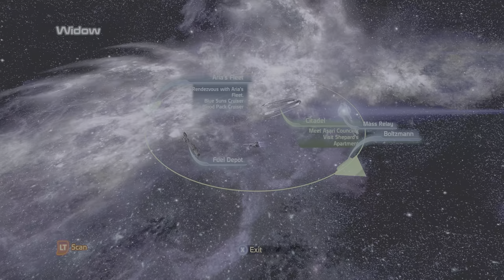Mass Effect 3 LE Restart Part 78: Fuel Reactor Mission, Turian Fire team.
Garrus and James help Femshep quell Fuel Reactors.
New Turian Fire Team joins.
Absolute thanks to Daxvapik, who created the Turian Fire Team mod
This changes the dynamic of the fighting. It adds four more allies in the fight.
The enemy is also increased proportionately.
This make the fight more frantic, kinetic, busy.
I leveraged my Ryzen 5950x amd RTX 4090 to bring this in 4K using Nvidia Dynamic Super Resolution.